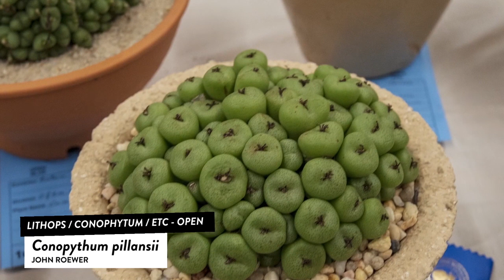Succulents Identification: Conophythum pillansii